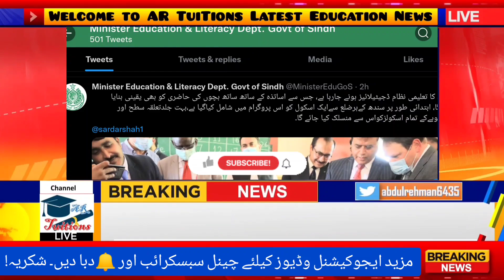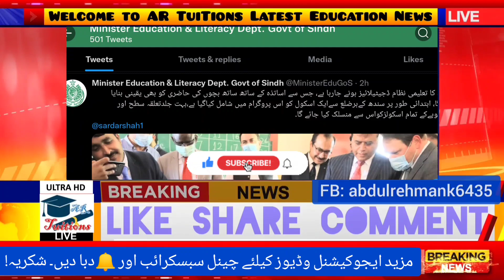Good news ☺️ Students attendence will be on QR CODE - QR CODE students attendence - qr code school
shafqat mehmood taleemi idare band news,shafqat mehmood school band honge,shafqat mehmood press conference,shafqat mehmood ipemc meeting,education minister conference,NCOC taleemi idare band news,NCOC school closed News,Wazire taleem school closed News

ncoc today meeting,ncoc school closed News,ncoc educational institution closed News,shafqat mehmood press conference,Murad raas press conference,educational institution closed News